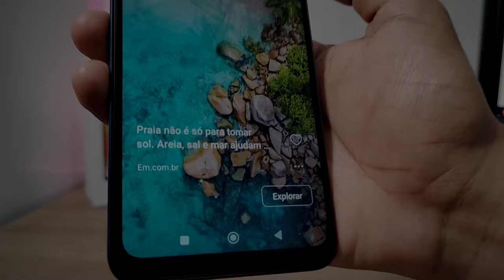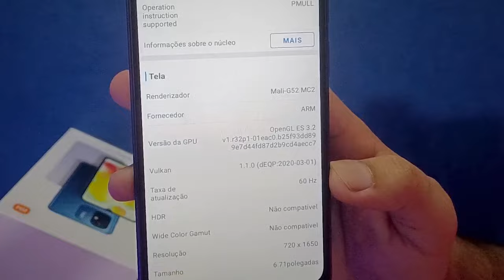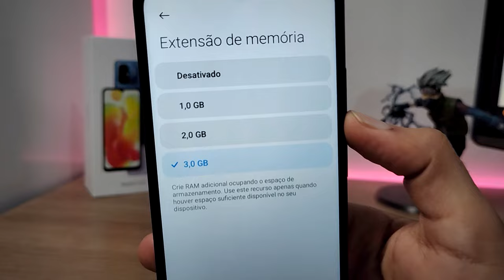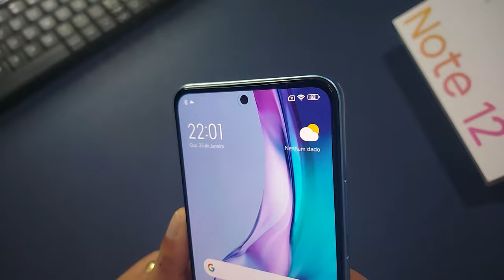*Minha Opinião* Após 2 MESES de Uso do REDMI 12C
😉 Adquira com Segurança ⬇️⬇️

💖 Redmi 12C 128 GB ➽

💖 Redmi 12C 64GB ➽

✅Até 1800

✅Até 2500

✅Até 3400

✅Até 4500